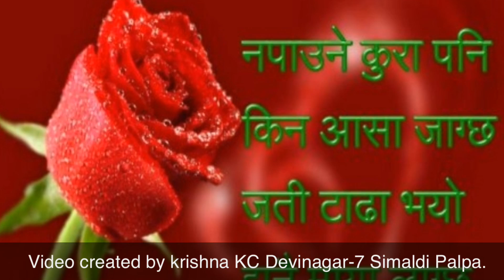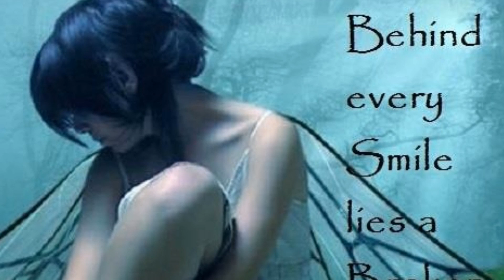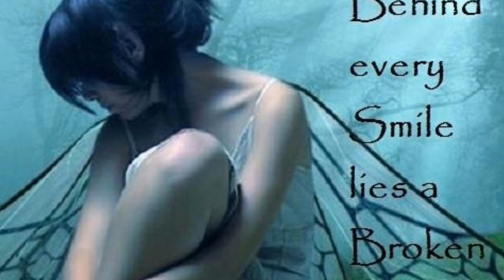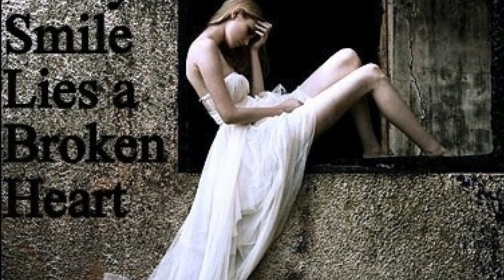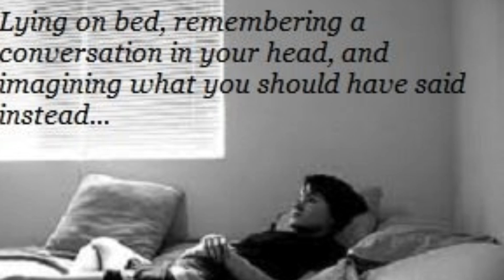New Nepali Roila Geet Bicha Pareu Khuman Adhikari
Khuman Adhikari roila song.